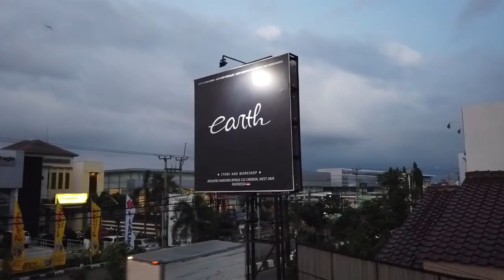Proses Modifikasi Custom Muffler on BMW E46 | Part.2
Ya guysss...
Ini video kelanjutan dari proses custom knalpot BMW E46 yang kemarin sudah sampan nahap pengelasan.. di video kali ini ada penjelasan mengenai hal-hal yang harus di perhatikan dalam custom knalpot... Saksikan video ini sampai habis ya guys, agar kalian tidak ketinggalan info dari kami..